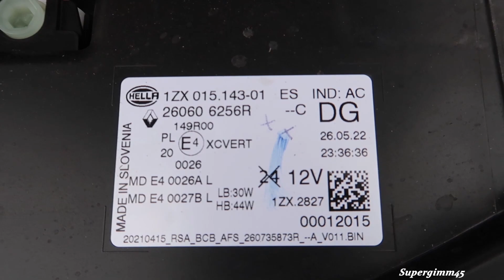2022 Renault MEGANE E-TECH vs 2022 Volkswagen ID.5 PRO Exterior Comparison by Supergimm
Exterior Comparison between the New Renault Megane E-TECH and New 2022 Volkswagen ID.5 PRO